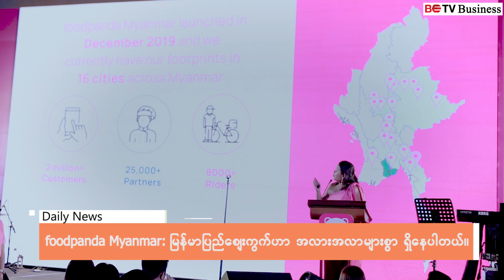မြန်မာပြည်ဈေးကွက်ကို foodpanda ဆက်လက်ယုံကြည်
ယခုနှစ် ဒီဇင်ဘာလအတွင်းမှာ လုပ်ငန်းလည်ပတ်တာ သုံးနှစ်ပြည့်ခဲ့တဲ့ foodpanda Myanmar ဟာ ပြီးခဲ့တဲ့ နှစ်များမှာ စိန်ခေါ်မှုများစွာကို ရင်ဆိုင်ခဲ့ရပြီးဖြစ်ပေမယ့် မြန်မာပြည်ဈေးကွက်ဟာ အရှေ့မှာ အလားအလာများစွာရှိတာကြောင့် ရာခိုင်နှုန်းပြည့် အာရုံစိုက်လုပ်ကိုင်သွားမယ်လို့ foodpanda ရဲ့ ကမ္ဘောဒီးယား၊ လာအိုနဲ့ မြန်မာပြည်ဆိုင်ရာ အမှုဆောင်အရာရှိချုပ်ဖြစ်သူ ဦးဇေယျာမင်းက ပြောဆိုလိုက်ပါတယ်။
ဒါကြောင့် ရန်ကုန်မြို့အပြင် မြန်မာပြည်အထက်ပိုင်းနဲ့ အောက်မြန်မာပြည်ဈေးကွက်တွေကိုလည်း ထပ်မံတိုးချဲ့သွားမယ်လို့ သူက ဆိုပါတယ်။
ယခုလက်ရှိအချိန်အထိ foodpanda Myanmar ဟာ မြန်မာပြည်က မြို့ပေါင်း (၁၆) မြို့မှာ Rider လို့ခေါ်တဲ့ အစားအသောက်နဲ့ ကုန်စုံပို့ဆောင်သူပေါင်း (၈၀၀၀) ကျော်နဲ့ နေ့စဉ်ဝန်ဆောင်မှုပေးလျက်ရှိပါတယ်။